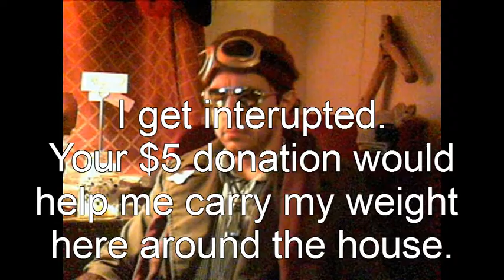2011-09-01 The Engineer 01.avi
Asking for support from the would be viewers of my stories to assist in my being able to have time, housing, etc to tell them.